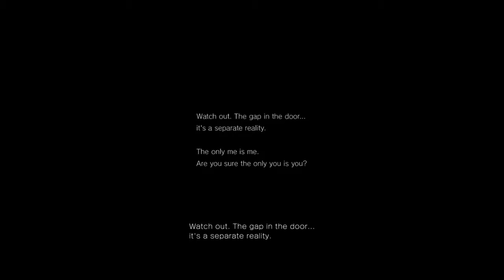Studio 7780's ps4 |Into Game Play 666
The Studio 7780's Game Play 666 ? Sub For More Fun Game Play